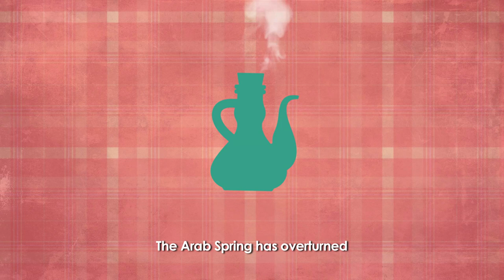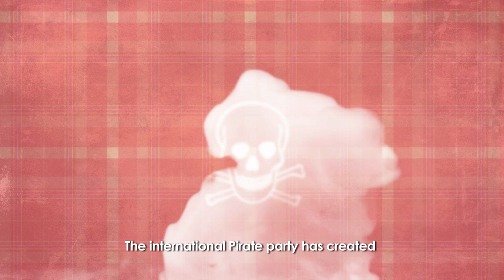How to bake a broccoli quiche? A view on Organizations - HEC Ideas #1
This animation movie is based on the book, La désorganisation du monde  (Le Bord de l'eau, 2013), by HEC Strategy Professor and director of the Society and Organizations Research Center, Rodolphe Durand. By drawing on examples from our everyday lives the film shows how organizations occupy our society and constitute a wealth of solutions and meanings. Understanding organizations allows individuals to play a role in economic, political and social change. As Rodolphe Durand tells us in the video: 'Reorganize yourselves! Reorganize the world!'

More:
Organizations, Strategy and Society: The Orgology of Disorganized Worlds, Rodolphe Durand, Routledge, 2015

Sign Up for Rodolphe Durand's MOOC, ‘Time to reorganize! Understand organizations, act, and build a meaningful world’, on Coursera